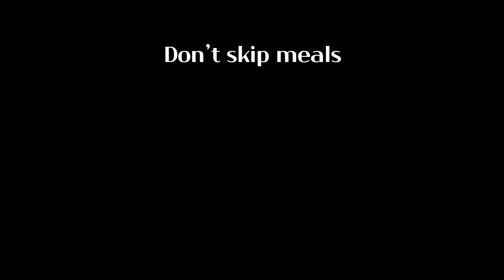Oyster Rice | ASMR EATing